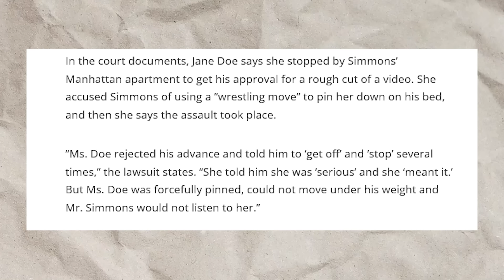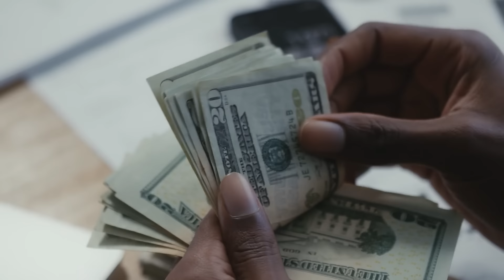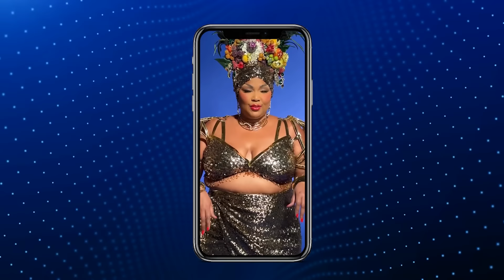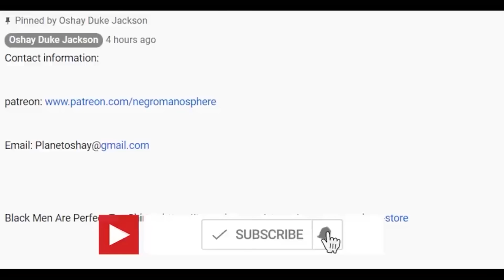This Model Just Ruined What Was Left of Russell Simmons CAREER!